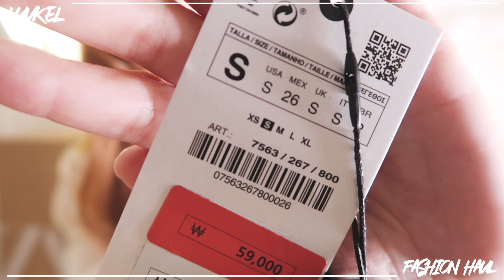자라세일🌈미쳤!👀당장달려감❄겨울패션하울 화이트셔츠 스커트 팬츠! 베스트만 모아 봄👍 ZARA HAUL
Today's Story +

이번 겨울 자라세일,
데일리룩부터 파티룩까지 다양하게 활용할 수 있는 아이템들을 데려왔어요!

역시 자라없이는 못살아요오-
예쁜 스니커즈들도 구매했는데 빠르게 두번째 자라쇼핑 영상으로 돌아올께요!
그럼 우리 예쁜 겨울 보내요 :)

FROM. LUVKEL

1. 펀칭 자수 포플린 셔츠 39,000원(L)

2. 블랙시스루롱스커트 59,000원(s)

3. 도트 새틴 스커트 39,000원(s)

4. 프릴 브라우스 25,000원(L) : 정보없음

5. 프릴리본탑 35,000원(M) : 정보없음

6. 코듀로이 네이비팬츠 39,000원(M)

⚠️⚠️⚠️벌써 사이즈 품절품절품절⚠️⚠️⚠️
세일 기간인 만큼 전사이즈 품절된 아이템들은 벌써 온라인에서 상품 검색이 되지 않아요- 이런 아이템들은 오히려 오프라인 매장에서 발견할 수 있으니 지금 당장 가까운 자라매장으로😍💕👍

[info]
* height : 172cm
* weight : 58~60kg
* top : 55~"66", M
* bottom : 38, 28~"29", M
* skirt : M